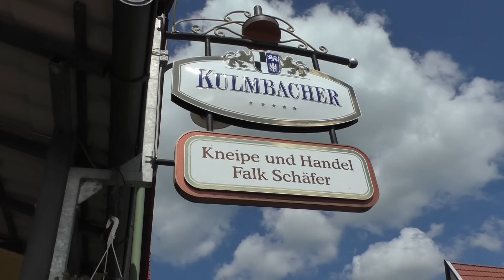Vatertag HEXENKÜCHE 24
Feiertag schön war es !